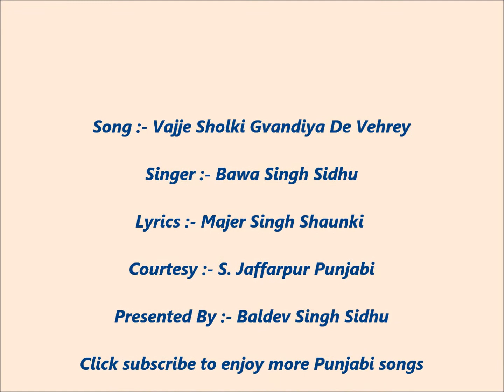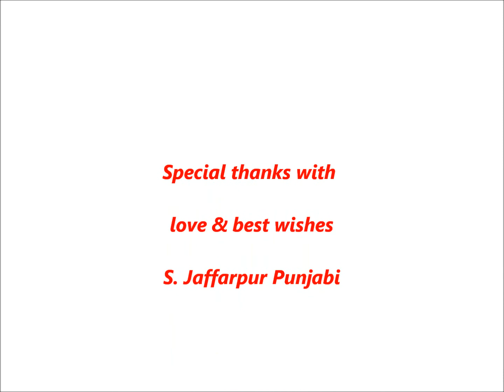Vajje Dholki Gavandiyan De (Bawa Singh Sidhu)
Song :- Vajje Dholki Gavandiyan De Vehre
Singer :- Bawa Singh Sidhu
Audio Refined :- My Hon'ble Sister Surjit Ji
Lyrics :- Major Singh Shaunki